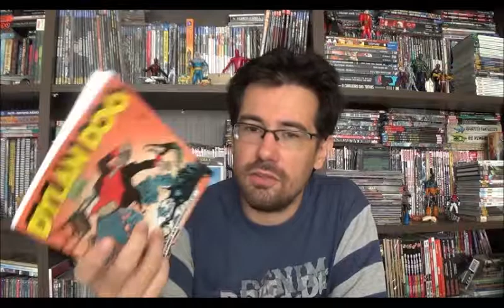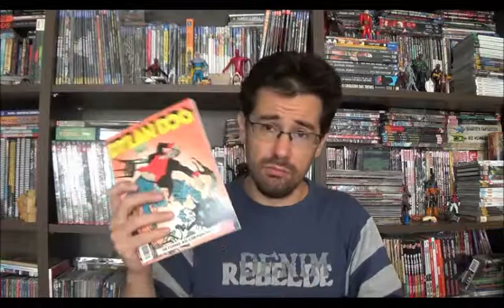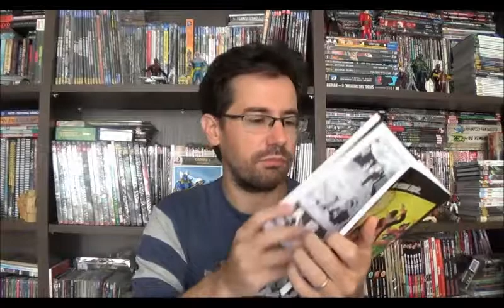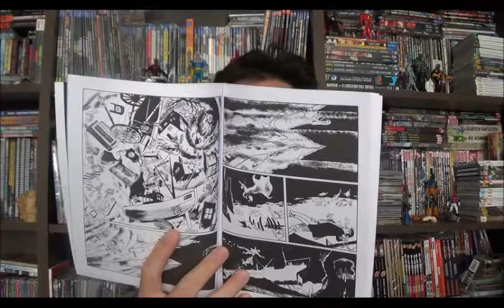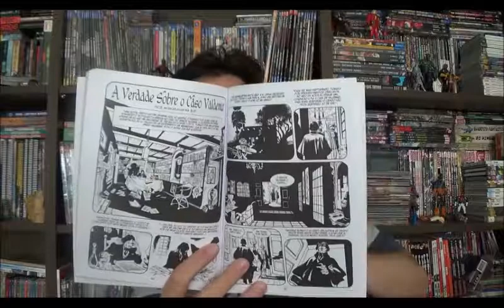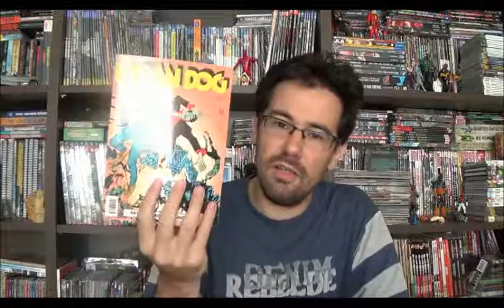Chapéu do Presto Especial - Dylan Dog - Retorno ao Crepúsculo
Bem-vindos mais um Chapéu do Presto, e no episódio de hoje falarei sobre a nova tentativa de publicar o detetive do Pesadelo no Brasil, Dylan Dog pela editora Lorentz.

Para saber mais detalhes do personagem acesse essa matéria sobre o Dylan Dog